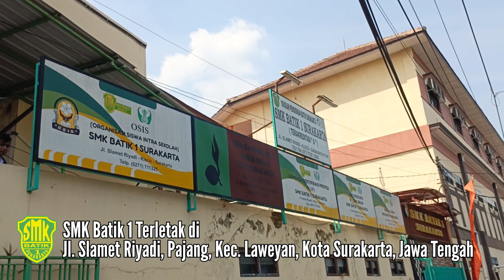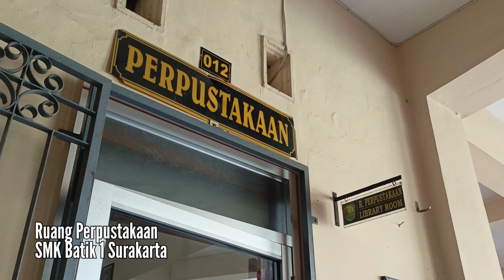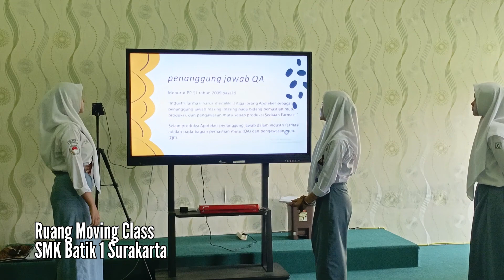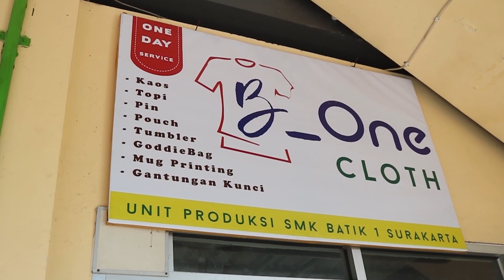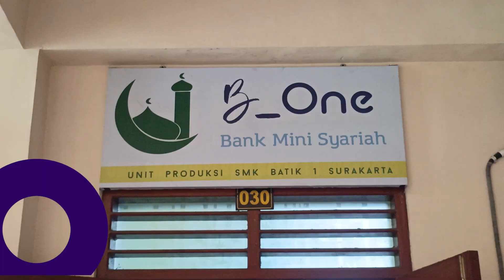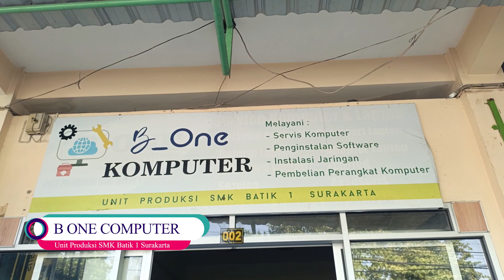Mengenal SMK Batik 1 Surakarta